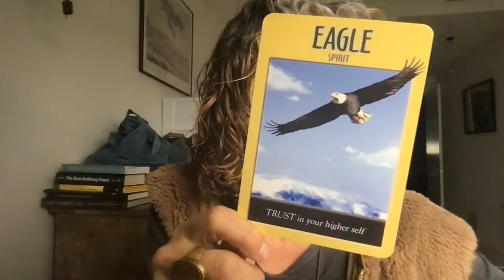M4 3:14:22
Use Doterra's Copaiba to tap into the deeper messages that are appearing for you. Use Doterra's Console blend to comfort...and soothe stress, loss and trauma. Eagle came in to remind us to Trust our higher self... and deep knowing -- Have a beautiful couple of weeks. Full moon Friday and Spring equinox on Sunday xoxo